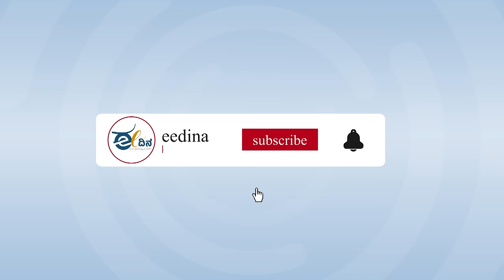ಹಿಂದೂಗಳ ಬಗ್ಗೆ ಕಾಳಜಿ ಇದ್ದರೆ ಜಾತಿಗಣತಿ ಮಾಡಿ: ಎ ರಾಜಾ I A Raja I Loksabha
ಸಂಸತ್‌ ವಿಶೇಷ ಅಧಿವೇಶನದಲ್ಲಿ ಮಾತನಾಡಿರುವ ಸಂಸದ ಎ ರಾಜಾ ಅವರು ಜಾತಿ ಆಧಾರಿತ ಜನಗಣತಿಗೆ ನಡೆಸಲು ಆಗ್ರಹಿಸಿದ್ದು ಸಮಾನತೆ, ಎಲ್ಲರನ್ನು ಒಳಗೊಳ್ಳುವಿಕೆಯ ಬಗ್ಗೆ ವಿವರಿಸಿದ್ದಾರೆ.